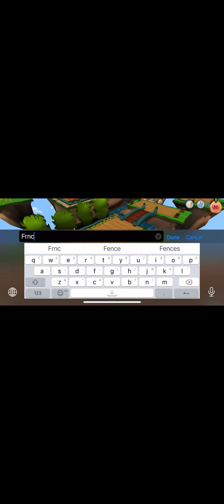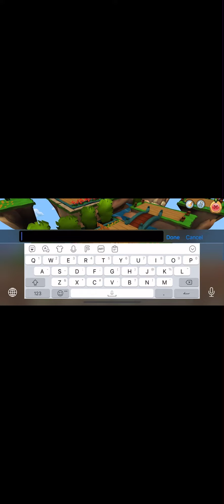How To Make An AJ Horse Stable!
Comment if you have questions (I read them all) this will be displayed in my den for 3 days!